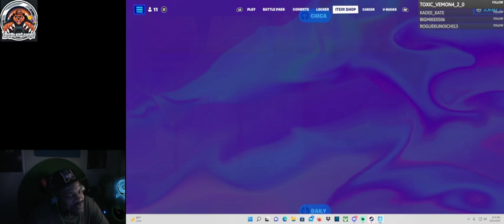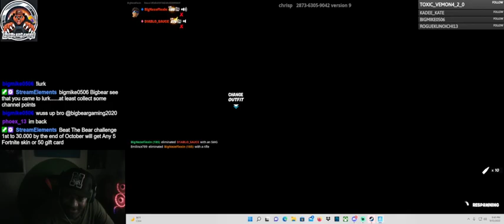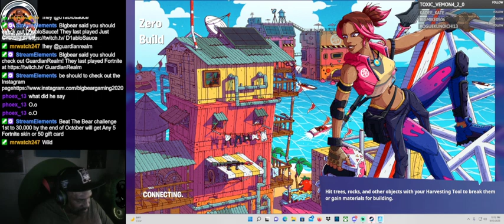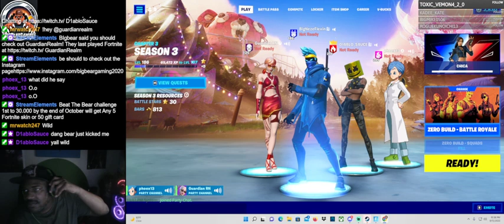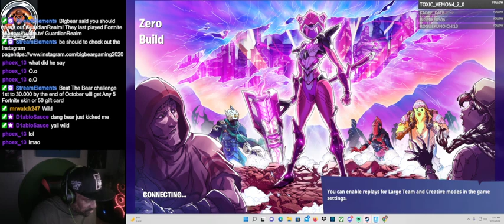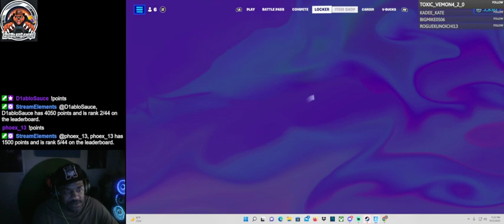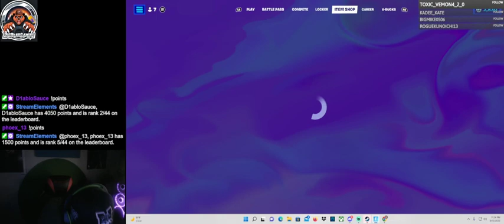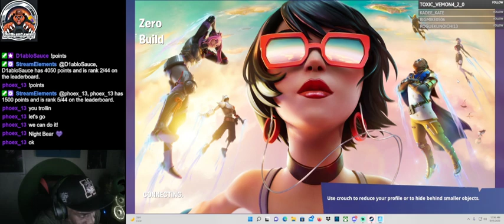The Bear nation